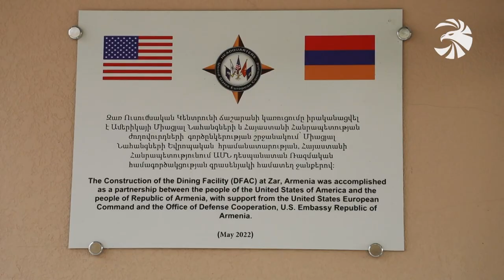Տեղի է ունեցել «Զառ» ուսումնական կենտրոնի բացման արարողությունը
Նոյեմբերի 17-ին տեղի է ունեցել ԱՄՆ աջակցությամբ բարեկարգված «Զառ» ուսումնական կենտրոնի բացման արարողությունը:
Միջոցառմանը ներկա է գտնվել ՀՀ վարչապետ Նիկոլ Փաշինյանը: Միջոցառմանը մասնակցել են նաև ԱՄՆ Եվրոպական հրամանատարության ռազմավարության, պլանավորման և քաղաքականության հարցերով տնօրեն գեներալ-մայոր Դանիել Լասիկան, պաշտոնատար այլ անձինք:
«Զառ» ուսումնական կենտրոնը ՀՀ ՊՆ խաղաղապահ բրիգադի հիմնական ուսումնական ստորաբաժանումն է, որտեղ իրականացվում են խաղաղապահ ուժերի վարժանքները, զորավարժությունները, անձնակազմի պատրաստության և խաղաղապահ առաքելությունների նախապատրաստական պլանների համապատասխան պարապմունքները, կազմակերպվում են զինծառայողների վերապատրաստման դասընթացները: Կենտրոնի գործունեության նպատակն է կատարելագործել խաղաղապահ ուժերի բրիգադի զինծառայողների, ՀՀ ԶՈՒ համազորային ստորաբաժանումների և գործընկեր պետությունների զինված ուժերի ներկայացուցիչների մարտական պատրաստության մակարդակը, ինչն էլ իր հերթին թույլ կտա հեռանկարում ամրապնդել գործակցությունը միջազգային խաղաղապահ ուսումնական կենտրոնների հետ, անդամակցել միջազգային խաղաղապահ կրթական հաստատություններին, նախապատրաստել միջազգային չափանիշներին համապատասխան հրահանգիչներ, պլանավորել և իրականացնել առավել լայնածավալ զորավարժություններ:
«Զառ» ուսումնական կենտրոնի վերակառուցման աշխատանքներն իրականացվել են մի քանի փուլով: Այսուհետ հայ խաղաղապահները հնարավորություն կունենան իրենց վարժանքները և առաքելությունների նախապատրաստությունն իրականացնել առավել բարելավված և ժամանակակից չափանիշներին համապատասխանող պայմաններում:
Միջոցառման մասնակիցները շրջել են վերակառուցված ուսումնական մասնաշենքերով, ծանոթացել կատարված աշխատանքներին, նյութատեխնիկական բազային, զինծառայողների ուսումնական գործընթացի կազմակերպման և մարտավարամասնագիտական պատրաստության միջոցառումների անցկացման համար ստեղծված պայմաններին, ինչպես նաև հետևել նոր մարտավարական արգելագոտու հաղթահարման ցուցադրական պարապմունքին: